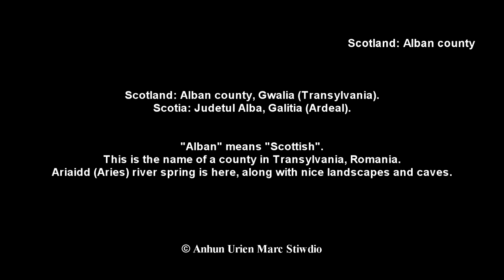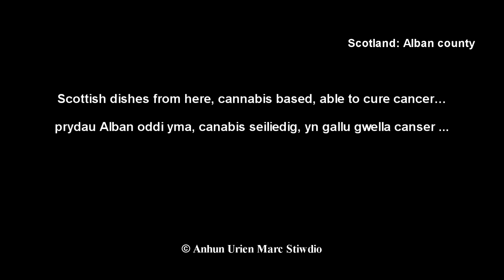Scotland: Alban county, Transylvania.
Le nAntóin Craig Marcu
nAntóin  hAntóine  Antóin
By Engr. Anton Craig Williams, University of Manchester, Faculty of Civil Engineering, Great Britain
mbaile Turta, county Listen (Cluj), România Éireann, str. calea Constructorilor nr. 1, ap. 10. Buzzer number: 57.

Aries river in this film, along with nice landscapes and caves.
Bihor Mountains (bi hor = be nice, in Irish).

Dash Berlin feat. Emma Hewitt - Disarm Yourself
Blwyddyn I Heno (A Year from This Night): Welsh song by Ceredwen